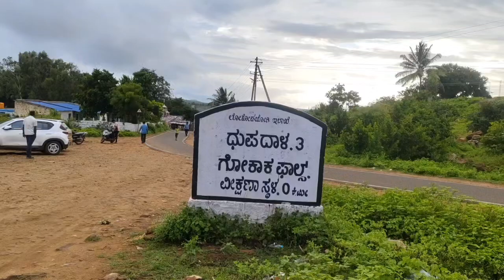ಗೋಕಾಕ ಜಲಪಾತ 🚘Gokak Water Falls ♥️kannadavlogger